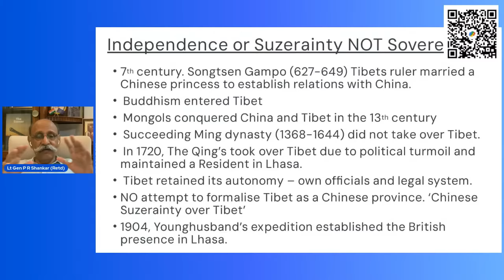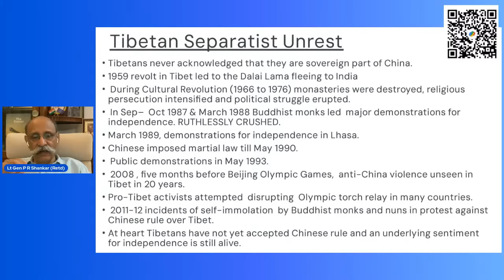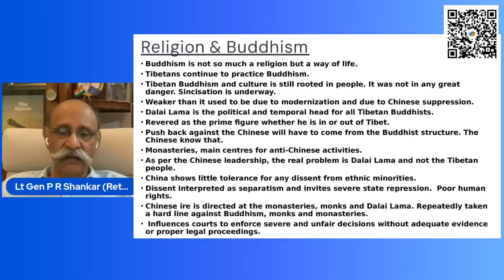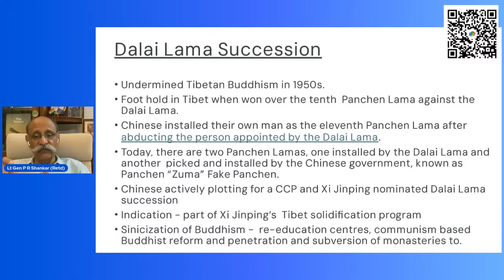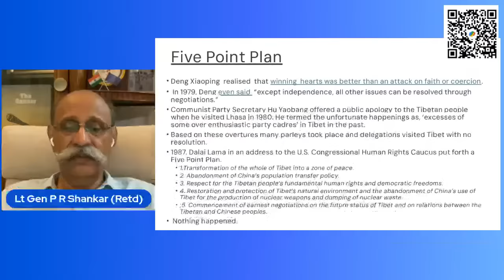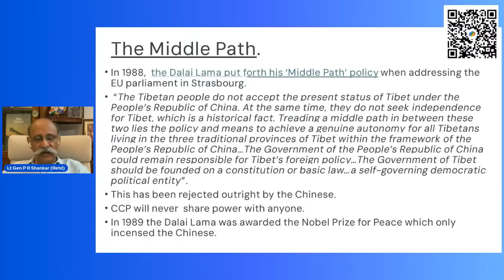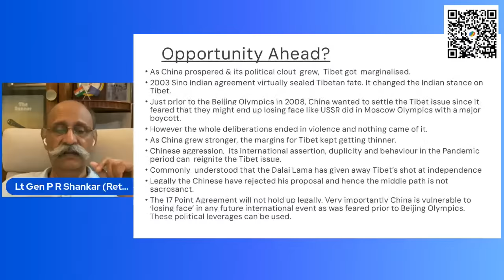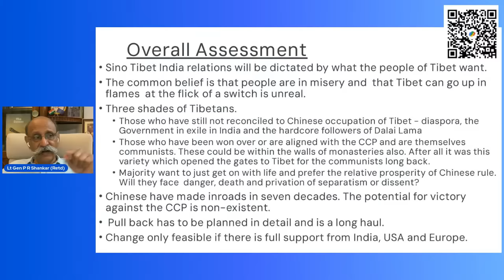CAN TIBET BE FREE? / LT GEN P R SHANKAR (R)